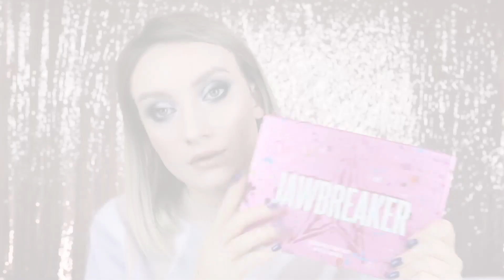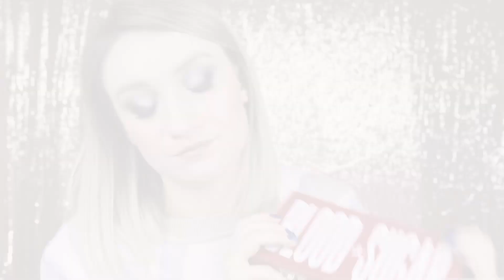66.000 рублей НА КОСМЕТИКУ😱Новинки Бюджета и Люкса➡️Natasha Denona, Jeffree Star, Clinique, Летуаль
Вся косметика была куплена мной самостоятельно, мнение не спонсировано и яляется моим личным